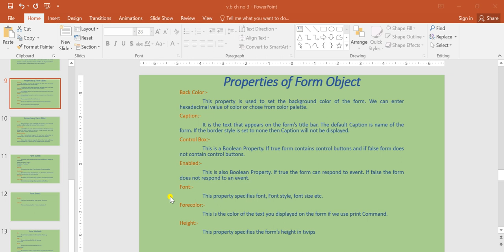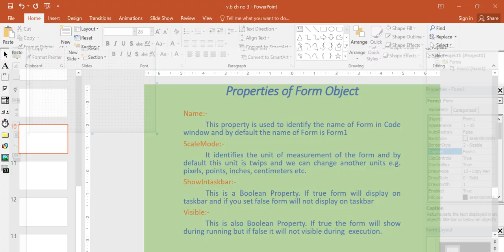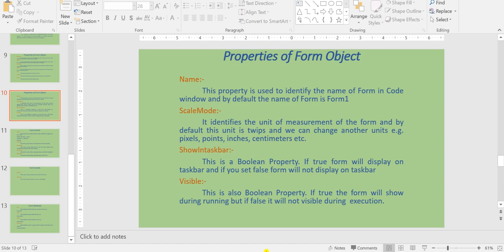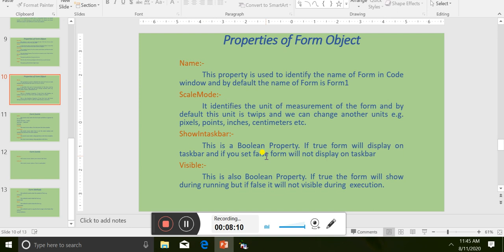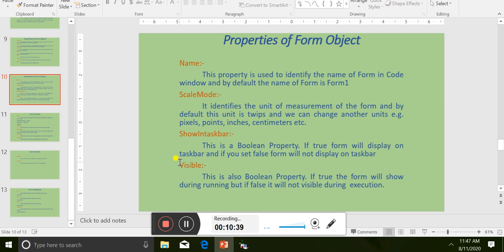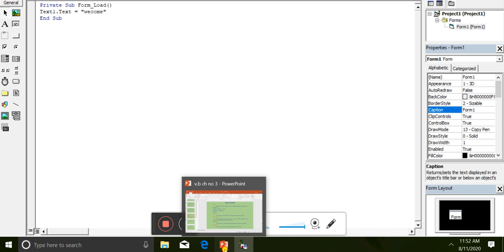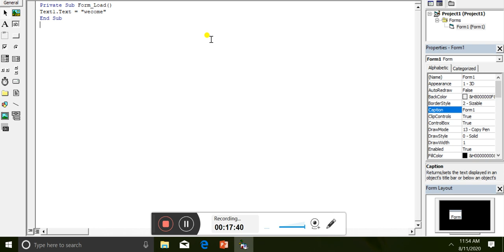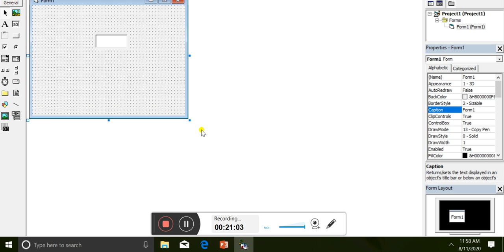Lecture 1, 11 August 2020